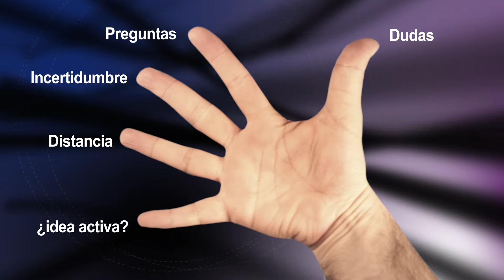Testimoniales idea activa, parte 2